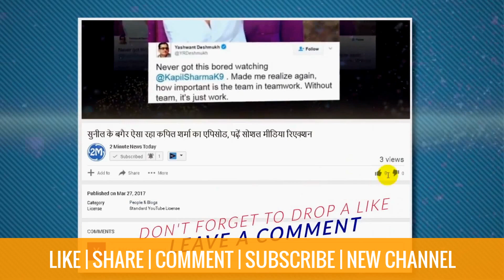Mohammed Siraj Fast Bowler | Viral Video I NZ Cricket Tour 2021| New Indian T20 Team 11 | New Faces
A son of a auto driver, 22-year-old Hyderabad medium pacer Mohammed Siraj turned out to be a big surprise package going for Rs 2.6 crore to the Sunrisers Hyderabad (SRH).
The 2021 New Zealand tour of India will mark a new era in Indian cricket as the Men in Blue will be under the guidance of newly-appointed head coach Rahul Dravid and Rohit Sharma as the permanent T20I captain.
Team India’s Official Squad for 2021 Test Series vs New Zealand
Batsmen: Ajinkya Rahane, Cheteshwar Pujara, KL Rahul, KS Bharat (WK), Mayank Agarwal, Shreyas Iyer, Shubman Gill & Wriddhiman Saha (WK) All-rounders: Axar Patel, Jayant Yadav, Ravindra Jadeja & Ravichandran Ashwin

Bowlers: Ishant Sharma, Mohammed Siraj, Prasidh Krishna & Umesh Yadav
Coach: Rahul Dravid // Captain: Ajinkya Rahane // Vice-captain: Cheteshwar Pujara
*Virat Kohli to join the squad as captain for the second Test.

IF ANY COPY RIGHT CONTENT FOUND PLEASE INFORM IN MESSAGE. HUMBLE REQUEST,

Hello friends today i have uploaded a new video of IPL 2017 Hyderabad Sunrisers Star bowler Mohammad Siraj an auto driver's son has become a star attraction in current IPL 2017.
A new star has born in hyderabad after long time after Mohammed Azharuddin. Please help this new star to achieve more and more  his fame in up coming cricket matches in india. We also hope and pray for him to get selected in INDIAN CRICKET TEAM.